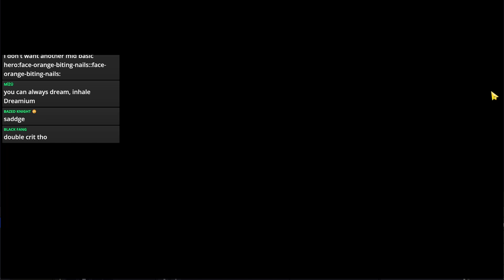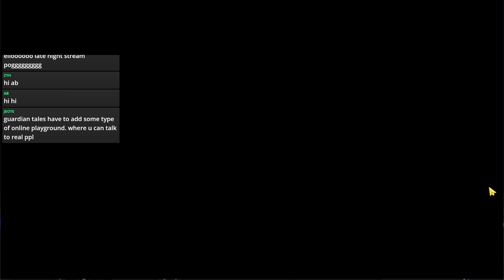they thought mk99 could save them lol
Guardian Tales / ガデテル | Master Arena Top 100 Asia 2

yea pick mk99 definitely a good idea lol